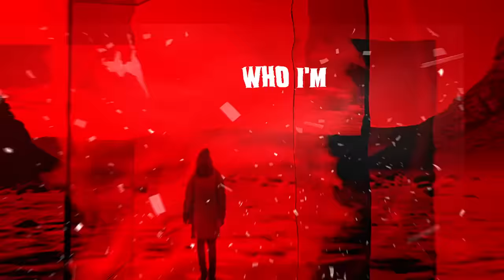Citizen Soldier - Made By Misery (Official Lyric Video)